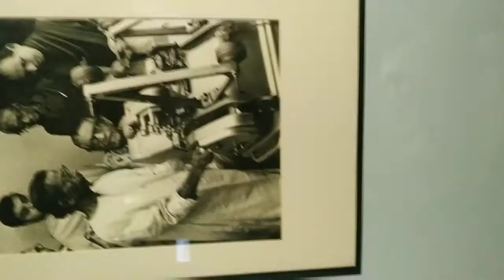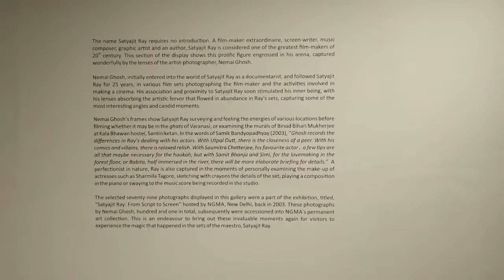National Gallery of Modern Art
Address- Shershah Road Near India Gate Jaipur House, New Delhi, Delhi 110003